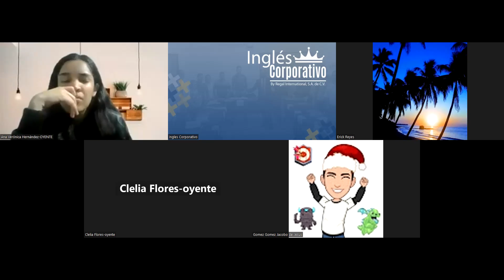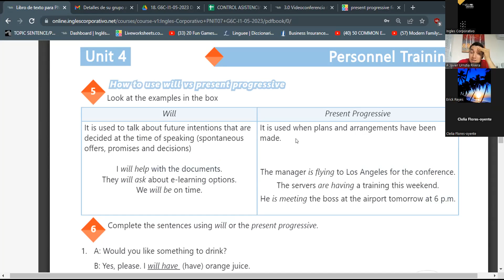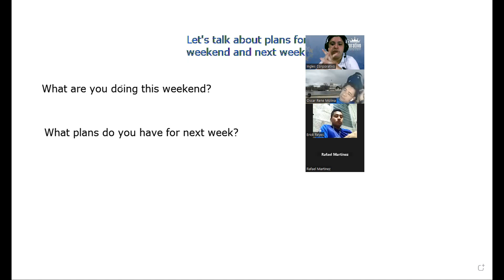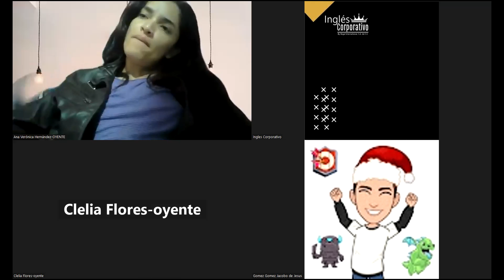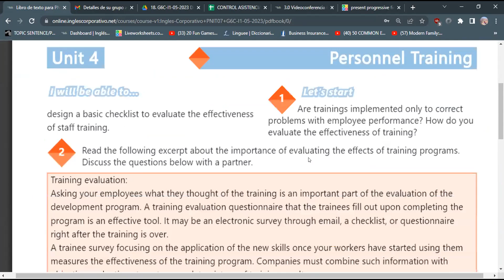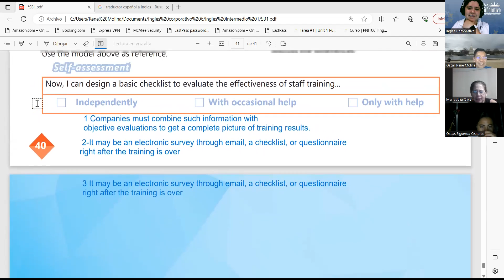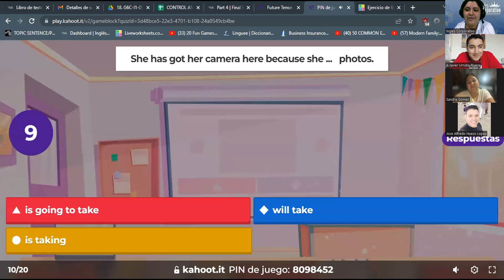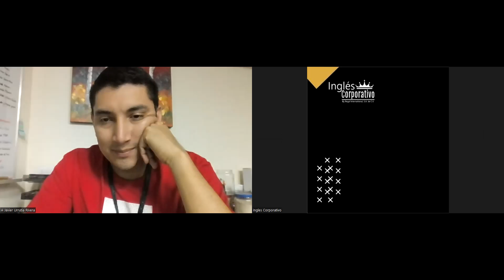SESION 24-30/06/2023-29750-8048-0086/2023-RODRIGUEZ - THE IMPORTANCE OF TRAINING PROGRAMS DISCUSSION